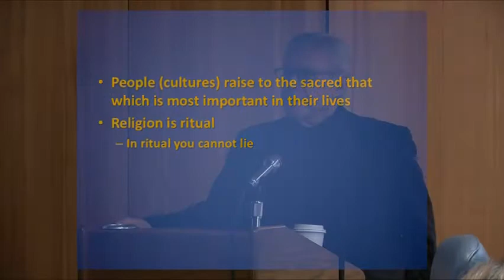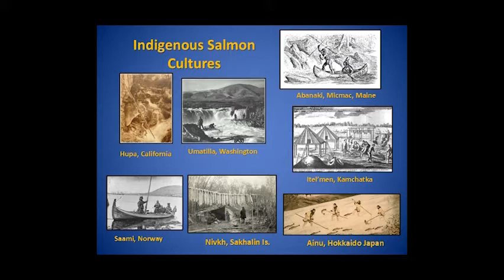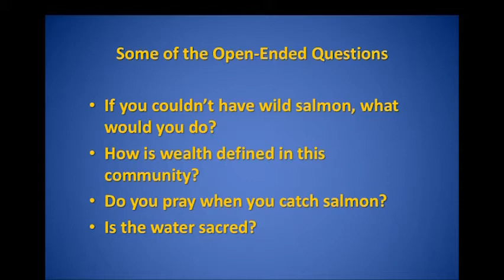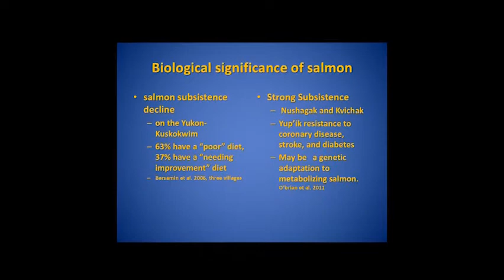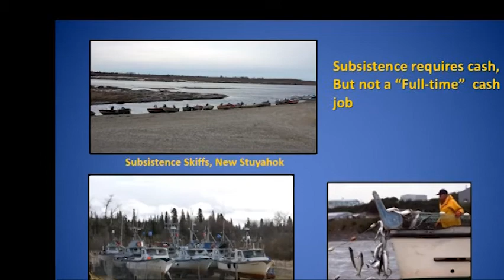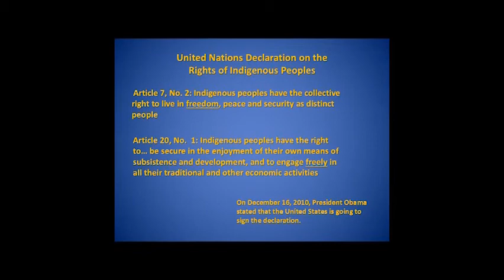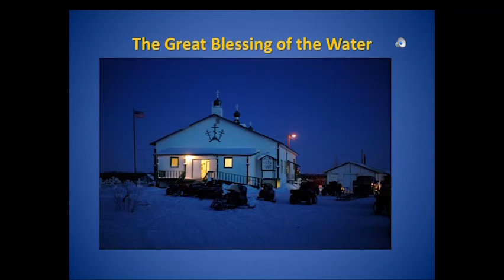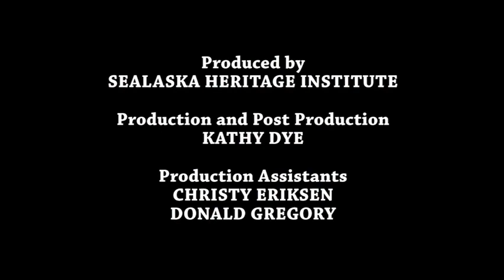The Great Blessing of the Water: Salmon and Indigenized Orthodoxy on the Nushagak River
Lecture by Alan Boraas, Professor of Anthropology, Kenai Peninsula College. Lecture: The Nushagak Yup’ik are among the last of the world’s salmon cultures and spirituality is fundamental to their being. One of the enduring ceremonies of the Yup’ik villages of the Nushagak River is the Great Blessing of the Water. I will describe my observations of this remarkable ceremony during my visit in 2011 and relate it to the people’s fight to maintain a modern subsistence lifestyle in the face of proposed industrial mining.